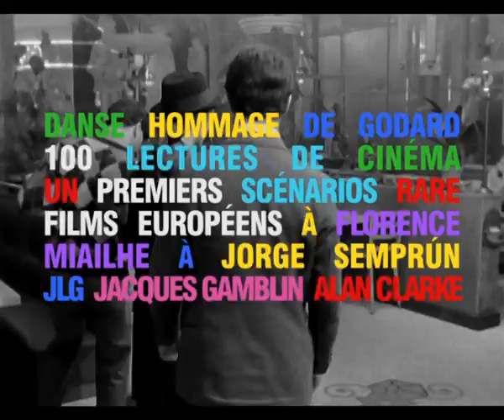Trailer du Festival Premiers Plans de 2012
Réalisation : Julie LENA et Xavier SIRVEN
Production : Claude-Eric POIROUX, Liza NARBONI et Manon GUICHARD
D'après un extrait de Bande à part de Jean-Luc GODARD, musique de Michel LEGRAND.

A bientôt sur le festival !